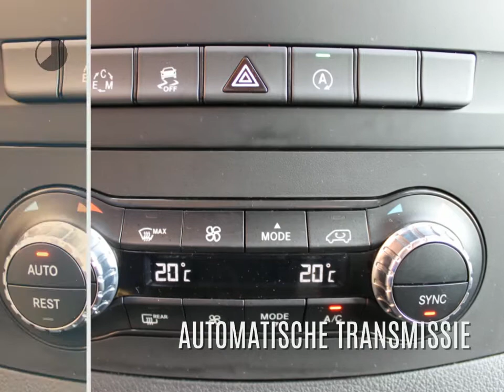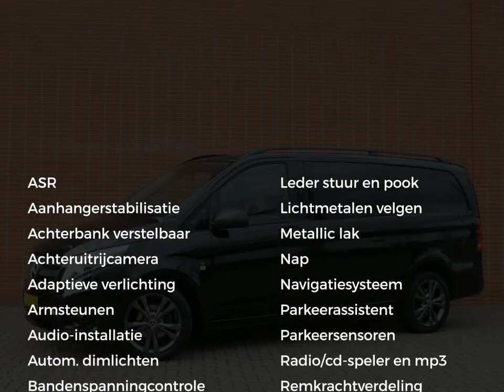Mercedes-Benz Vito 114 CDI L DC | LED, Camera, Navi, Trekhaak | Certified 24 maanden garantie